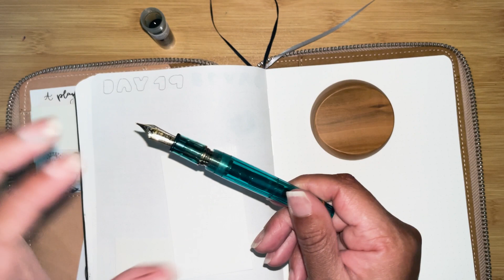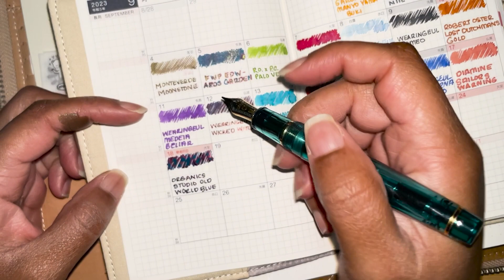30 inks 30 days| Day 19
This is my first time attempting 30 inks 30 days. I am randomly selecting inks I haven't used before or haven't used often; mostly preferring ink samples. Day 19

Mentionables:
Sailor Pro Gear Cyan (M)
Galen Leather Zip Cover A5
Nouto Nuritakurie Coloring Ink Business Card
Yoseka Quick Brown Fox and Lazy Dog Ink Stamp
Iroful Loose Leaf Paper A5
Hobonichi A6

Links for creating your own Fountain Pen Storage Box
🧊Large size fountain pen acrylic box
🧊Acrylic cubbies
🧊Smaller box for mini pens

Favorite Online Shops:
Penchalet.com
Endlesspens.com
Goldspot.com
Atlasstationers.com
Baum-kuchen.com
Yosekastationery.com
Niconeco.com

Filming Materials:

Canon Camera
Canon Lens